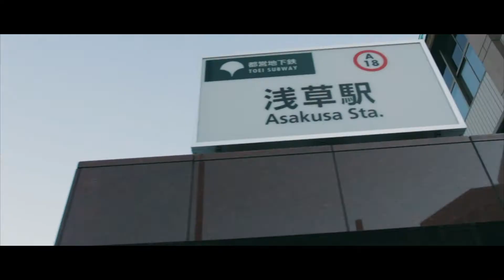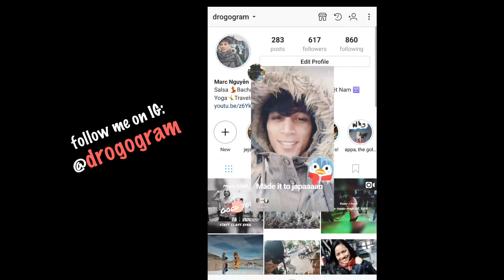asakusa, tet 2018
Shot on: trusty canon t5i + sigma art 18-35mm
Edited on: final cut pro x
Recommended app for recording smartphone screen: